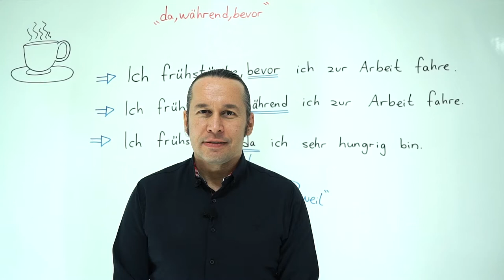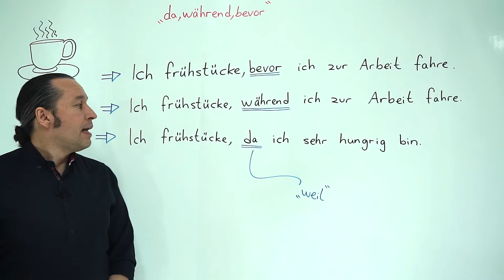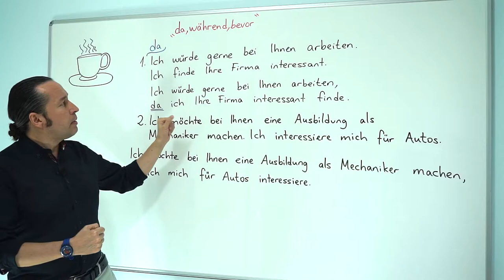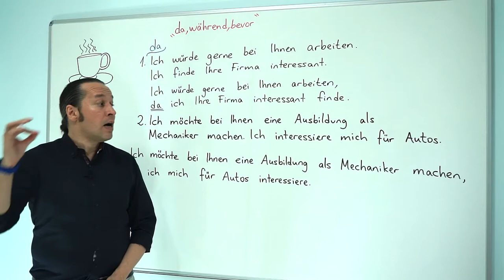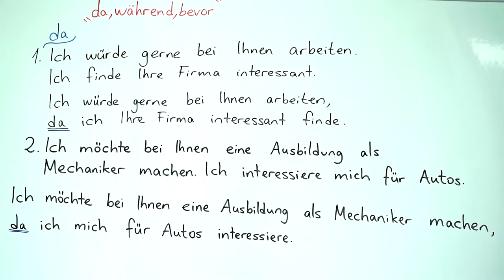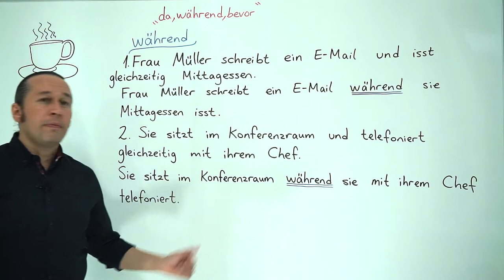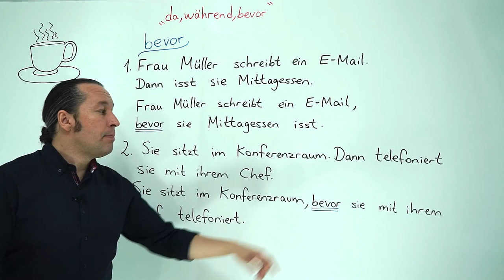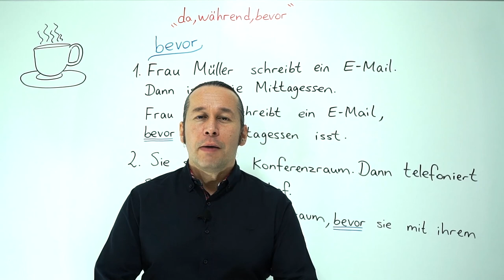Almanca B1 Orta Seviye Ders - 11 "Da - Während - Bevor" - Almanca "Öncesinde, Çünkü, Esnasında"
Almanca öğreniyorum diyen herkese merhaba. Bu Almanca Kolay dersimizde, Almanca cümlelere  "öncesinde - çünkü - esnasında" anlamlarında kullanılan "Bevor", "Da", "Während" kelimelerini öğreniyoruz. Bu kelimelerin cümle içinde kullanımlarını çeşitli örneklerle açıklıyoruz. Örnek cümleler incelerken her dersimizde olduğu gibi yeni Almanca kelimeler de öğreniyoruz.
Almanca'da birçok farklı bağlaç bulunmaktadır.
Almanca Bağlaç Türkçe Karşılığı
als                          -iken
bevor                    -meden
bis                         -e kadar
da                         -den dolayı
damit                    böylece / için
dass                     -diği
falls                      şayet
indem                  sırasında / -ken
nachdem             sonrasında
ob                         olup olmadığını
obwohl                rağmen
seit / seitdem     -den beri
sobald                  olur olmaz
solange               ...-diği sürece
soweit                  şimdiye kadar
während               sırasında
weil                       çünkü
wenn                     -dığında

Örnek Cümleler
Sie war 25, als sie geheiratet haben. O, evlendiklerinde 25 yaşındaydı.
Ich wusste nicht, dass du mich liebst. Beni sevdiğini bilmiyordum.
Ich muss wissen, ob du kommen willst oder nicht. Gelmek isteyip istemediğini bilmek zorundayım.
Sie ist nicht gekommen, obwohl ich sie eingeladen habe. Onu davet etmeme rağmen gelmedi.
Wenn du keine Zeit hast, musst du nicht kommen. Zamanın yoksa gelmek zorunda değilsin.
enlightenedAlmanca'da bazı edatlar bağlaç görevinde kullanılabilir.

Almanca Edat Türkçe Karşıkları;
außerdem ayrıca
beziehungsweise daha doğrusu
dann sonra / bunun üzerine
deswegen bu yüzden
genauso aynı şekilde
trotzdem yine de
vorher önceden
Birden Fazla Bağlaç
Bu bağlaçlar aynı türdeki sözcükleri bağladığı için Nebenordnende Konjunktionen grubuna girmektedir. En az iki kısımdan oluşan bu bağlaçlar Almanca'da yaygın olarak kullanılmaktadır.
sowohl ... als auch yanı sıra
nicht nur ... sondern auch sadece ... değil, aynı zamanda
weder ... noch ne ... ne
entweder ... oder ya ... ya
zwar ... aber ... ama ...

Örnek Cümleler
Selina war sowohl in Belgien als auch in Spanien. Selina Belçika'nın yanı sıra Ispanya'da da bulundu.
Selina war nicht nur in Gent sondern auch in Valencia. Selina sadece Gent'te değil Valensiya'da da bulundu.
Ich habe weder Hunger noch Durst. Ne açım ne de susamış.
Ich möchte entweder nach Kopenhagen oder nach Stockholm fahren. Ben ya Kopenhag'a ya da Stockholm'a gitmek istiyorum.
In Stockholm ist es zwar sehr schön aber auch sehr teuer. Stockholm çok güzel ama aynı zamanda çok pahalı.